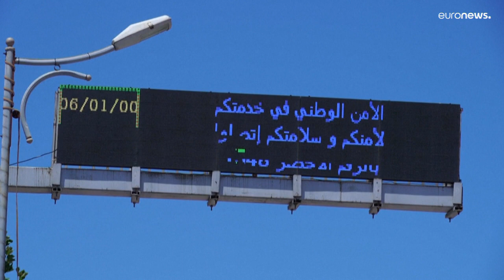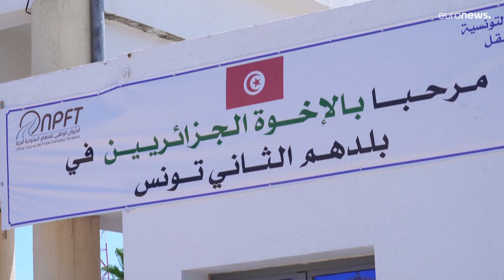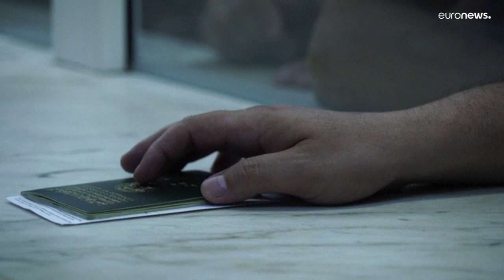بعد إغلاق لأكثر من عامين.. إعادة فتح الحدود البرية التونسية الجزائرية…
وينتظر أن يصل نحو مليون جزائري غالبيتهم من السياح عبر تسعة منافذ حدودية بين البلدين وفقا للسلطات.